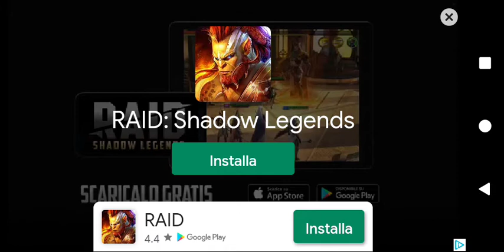Mystic Guardian gameplay Android version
Salve a tutti, oggi vi mostro un RPG davvero interessante, sto parlando di
Graficamente è carino e la giocabilità abbastanza buona. La trama sembra interessante.